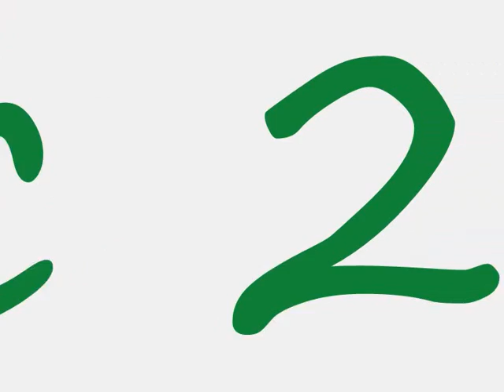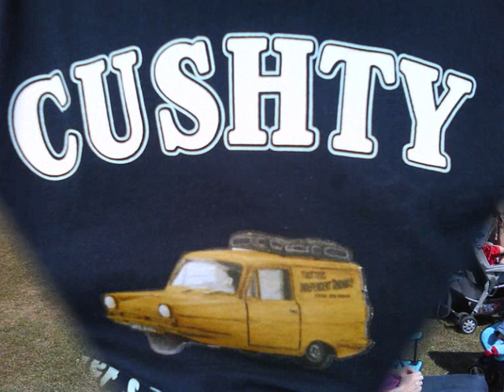Bartons Point 2009 bpmfc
bpmfc